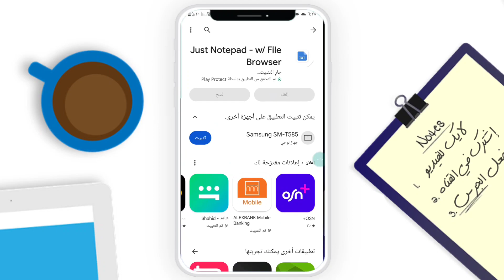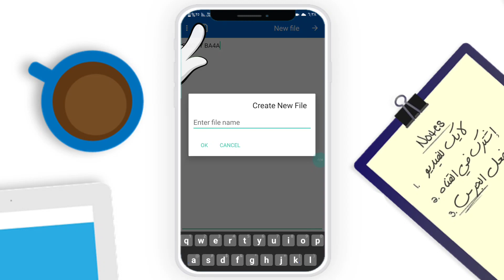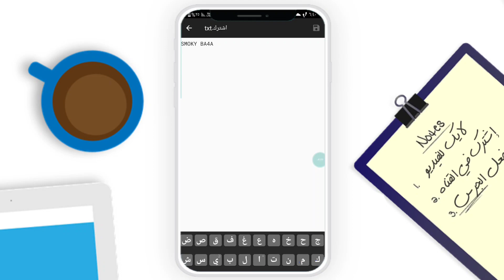طريقة انشاء ملف txt | طريقة انشاء ملف txt للاندرويد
في هذا الفيديو سنتعرف علي طريقة أنشاء ملفات بصيغة txt او كما يسميها البعض ملفات مكتوبة وهي مهمة كثيرا احيانا تستخدم في ارسال البريف للمصممين من العملاء واحيانا تستخدم للشروحات علي يوتيوب ليقوم بتحميلها المشتركين وفوائد اخري كثيرة
ولا تنسي إذا أستفدت من الفيديو لا تنسي 📌 الإعجاب بالفيديو 📌 الإشتراك في القناة.
ـــــــــــــــــــــــــــــــــــــــــــــــــــــــــــــــــــــــــــــــــــــــــــــــــ
📌 رابط تطبيق تصميم الملفات بصيغة .txt المستخدم في الشرح ستجده في هذا الرابط: ⇊
ــــــــــــــــــــــــــــــــــــــــــ
فصول الفيديو:
00:00 مقدمة الفيديو
00:03 بداية الشرح
00:19 انترو القناة
02:17 اشترك في القناة
02:21 نهاية الفيديو
ــــــــــــــــــــــــــــــــــــــــــ
الكلمات المفتاحية (لا تهمك):
طريقة عمل ملف txt,
كيفية انشاء ملف robots.txt و sitemap,
عمل ملف ads.txt,
تحويل ملف txt الى dxf,
طريقة انشاء ملف txt,
صنع ملف txt,
انشاء ملف txt,
انشاء ملف txt للاندرويد,
انشاء ملف txt للايفون,
كيفية انشاء ملف robots.txt,
انشاء ملف app-ads.txt,
انشاء ملف ads.txt,
إنشاء ملف ads.txt لموقعك الإلكتروني,
كيفية انشاء ملف txt,
انشاء ملف robots.txt,
عمل ملف txt,
ملف txt,
ملف txt حماية الأجور,
ملف txt مدد,
تحويل ملف txt الى sdr,
تحويل ملف txt الى excel,
تحويل ملف txt الى html,
تحويل ملف txt الى pdf,
تحويل ملف txt الى m3u,
كيفية تحويل ملف txt الى pdf,
كيف اسوي ملف txt,
اضافة ملف ads.txt ووردبريس,
اضافة ملف robots.txt ووردبريس,
دمج ملفات txt في ملف واحد,
تحويل ملف وورد الى txt,
ما هو ملف txt,
ما هو ملف ads.txt,
نموذج ملف حماية الأجور txt,
ملف robots.txt مخصّص,
ملف ads.txt غير متوفر,
ملف ads.txt مخصّص,
ملف حماية الاجور مدد txt,
رفع ملف حماية الاجور مدد txt,
تفعيل محتوى ملف robots.txt مخصص,
تفعيل محتوى ملف ads.txt مخصص,
ليسب استخراج الاحداثيات في ملف txt,
كيفية إعداد ملف app-ads.txt للتطبيقات,
كيفية إعداد ملف app-ads.txt لتطبيقات,
كيفية تحويل ملف txt الى excel,
كيفية فتح ملف txt,
كيف احول ملف txt الى pdf,
كيفية عمل ملف txt,
فتح ملف txt,
إصلاح بعض المشاكل في ملف ads.txt,
فتح ملفات txt على الاندرويد,
عمل ملف txt,
عمل ملف ads.txt,
طريقة فتح ملف txt,
طريقة اضافة ملف ads.txt,
طريقة تحويل ملف pdf الى txt,
صنع ملف txt,
شرح ملف robots.txt,
ملف robots.txt سلة,
تحويل ملف sdr الى txt,
رفع ملف الاجور txt,
ملف روبوتس robots.txt بلوجر,
رفع ملف بصيغة txt,
حل مشكلة تحويل ملف txt الى ملف html,
حل مشكلة ملف ads.txt غير متوفر,
حفظ ملف بصيغة txt,
حل مشكلة ملف ads.txt,
تحويل ملف txt الى csv,
تحويل ملف txt الى srt,
تقسيم ملف txt,
تحويل ملف txt الى cfg,
اضافة ملف robots.txt بلوجر,
اضافة ملف ads.txt بلوجر,
ملف robots.txt بلوجر 2023,
ملف ads.txt بلوجر,
ملف robots.txt بلوجر 2022,
تحميل ملف حماية الأجور بصيغة txt,
تم الحظر بواسطة ملف robots.txt,
ملف robots.txt,
ملف ads.txt,
ملفات txt,
انشاء ملف txt
انشاء ملف robots.txt
انشاء ملف app-ads.txt
file txt di android boleh dihapus,
txt,
txt funny moments,
txt songs,